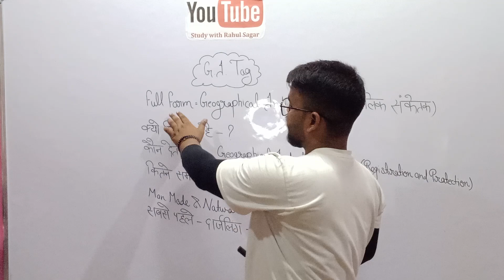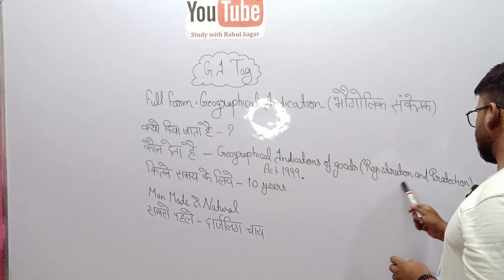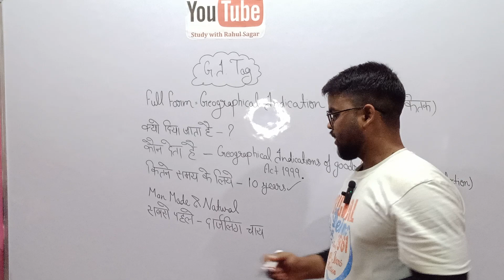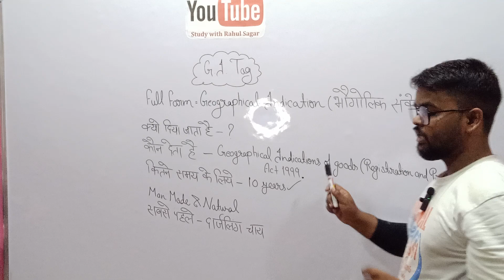G.I. TAG क्या होता है। What is G.I TAG| complete information about G.I. Tag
NEP 2020 for ctet 2023,dssb,emrs,for kvs interview.Nep2020 most asked questions.

kvs prt result|kvs prt result 2023| kvs prt result update|kvs prt interview update

Pedagogy book of himanshi mam|cdp by himanshi singh|Kvs prt book by himanshi mam